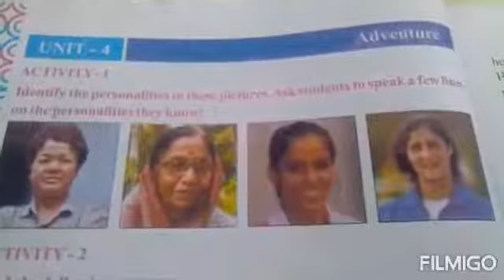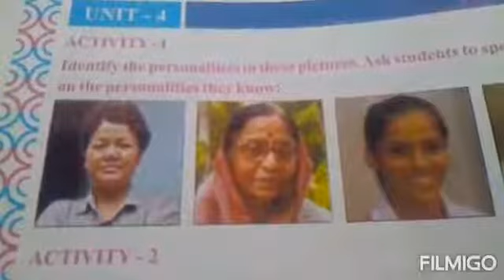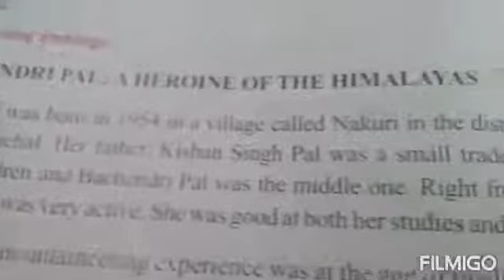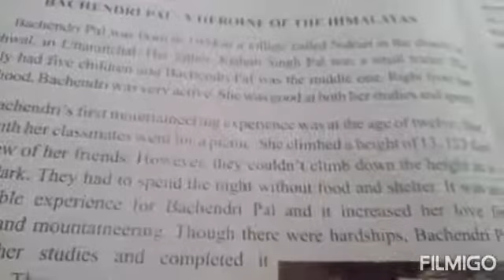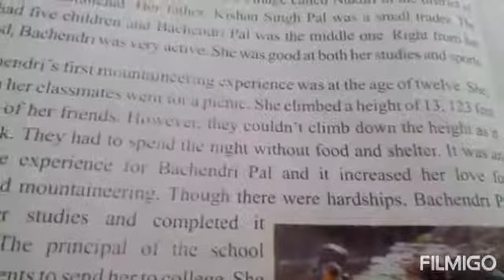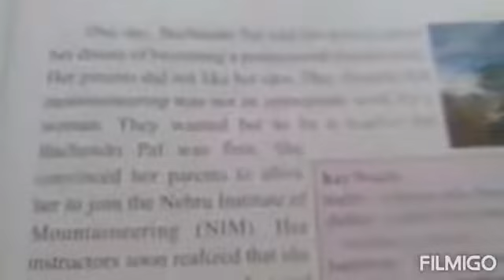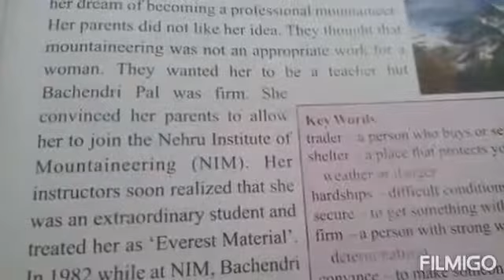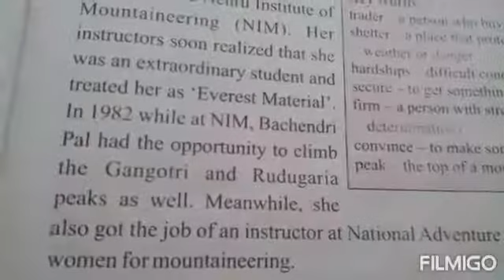5 English Ch 4 P 1